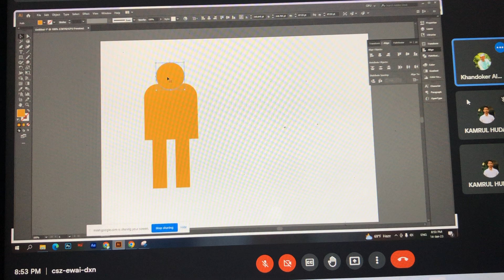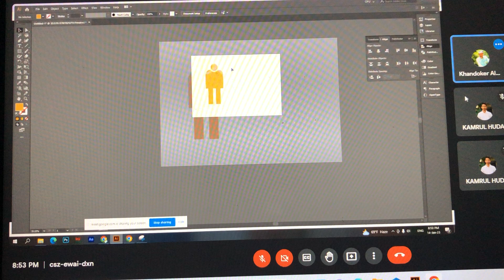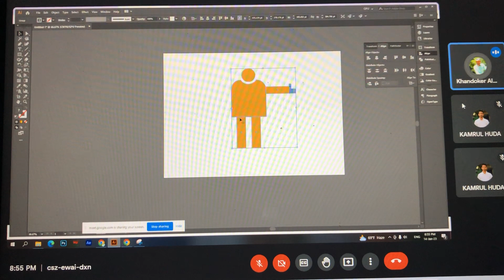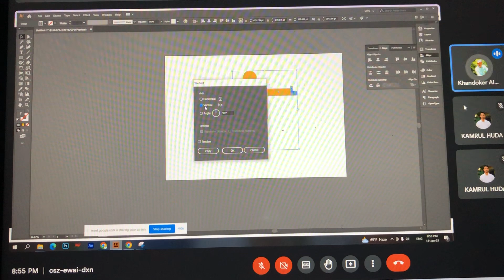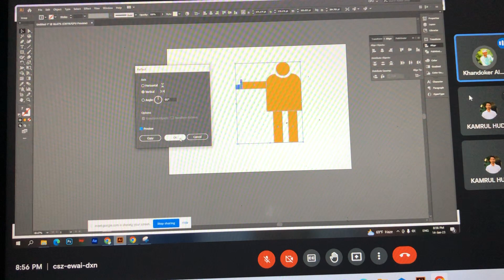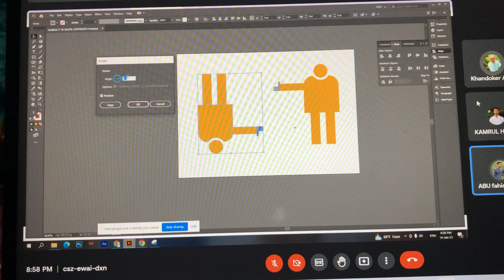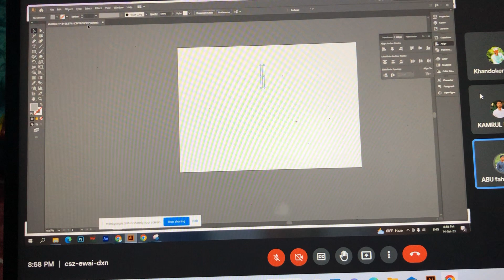22 January, 2023